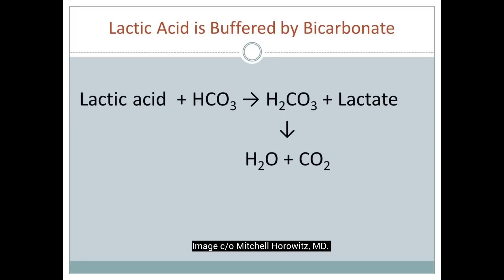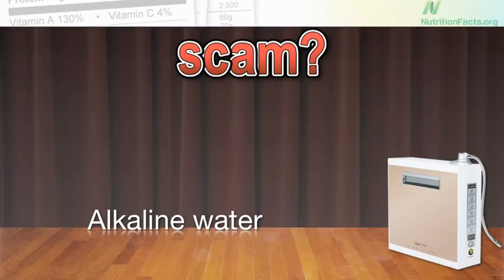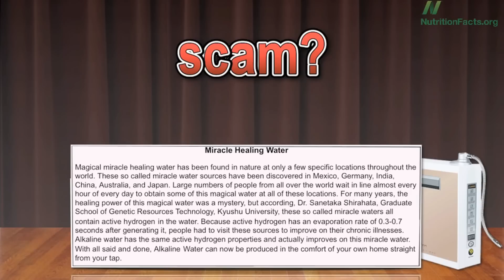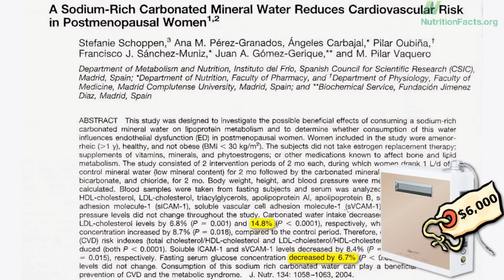Baking Soda Water: Belly-Fat Burner?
*The information provided in this video is for educational and informational purposes only. This video does not render or provide medical advice, and no individual should make any medical decisions or change their health behavior based on information provided here. Reliance on any information provided is solely at your own risk. This video is primarily intended to elaborate on the research and mechanistic purported benefits of baking soda.

When I was in college studying exercise physiology, we always were aware of baking soda (sodium bicarbonate) use as an ergogenic aid and at the time the research was still in it's infancy and overall equivocal. However, in 2018 there's been many more published papers and many have shown benefits on multiple levels (fat-loss, muscle-building, sport/exercise performance, kidney health, acid-base balance, digestive tract health, etc.). Personally, I've just experimented with 1/8-1/4 tsp of baking soda in 6-8 oz of water and my last few workouts have been amazing. Now perhaps this is a mindset moment via placebo effect, however, a placebo effect still has an effect ;-) All that said, there's plenty enough evidence to support sensible baking soda use as part of a well-rounded balance diet. And quite frankly, it's a natural common household item anyway for cleaning & baking purposes, but who knew this item would also have potent health & fitness benefits too!? Baking-soda spiked flax zucchini muffins anyone!? On a side note, I do not consume baking soda daily. I simply incorporate it sparingly and sensibly in times of desired added benefit via exercise/sport performance, alkalinity, etc.

References:

The Alkaline Diet: Is There Evidence That an Alkaline pH Diet Benefits Health?

Acid accumulation is associated with metabolic alterations; higher energy, fat, and protein intake; and energy expenditure

Sodium acetate induces a metabolic alkalosis but not the increase in fatty acid oxidation observed following bicarbonate ingestion in humans

The Consumption of Bicarbonate-Rich Mineral Water Improves Glycemic Control: "Gut microbiome analysis demonstrated that composition of lean-inducible bacteria was increased after bicarbonate mineral water consumption"

Mechanistic Insights into the Efficacy of Sodium Bicarbonate Supplementation to Improve Athletic Performance

Enhanced 400-m sprint performance in moderately trained participants by a 4-day alkalizing diet: A counterbalanced, randomized controlled trial

Reduction in cardiovascular risk by sodium-bicarbonated mineral water in moderately hypercholesterolemic young adults

Higher dietary acid load is associated with higher likelihood of peripheral arterial disease among American adults

Higher dietary acid load is weakly associated with higher adiposity measures and blood pressure in Japanese adults: The National Health and Nutrition Survey

The Balance of Bone Health: Tipping the Scales in Favor of Potassium-Rich, Bicarbonate-Rich Foods

Dietary Acid, Age, and Serum Bicarbonate Levels among Adults in the United States-